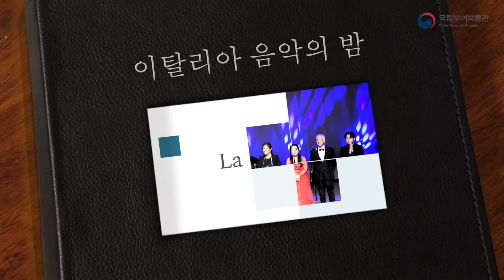[영상으로 만나는 사비마루 공연] '이탈리아 음악의 밤'_La danza(춤)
국립부여박물관 사비마루 공연장

"이탈리아의 밤' 공연
2020년 6월 27일  토요일 오후 5시

🎵 G.Rossini | La danza
 ㅤ  G.로씨니 | 춤

 ㅤ오카리나 | 조은주
     피아니스트 | 마우리지오 카르넬리

※ 공연 영상을 무단으로 복제하거나 다운받아 다른 곳에 업로드하지 말아주세요
   (출처 밝히셔도 안됩니다. 링크로만 공유해서 즐겨주세요^^ 감사합니다.)